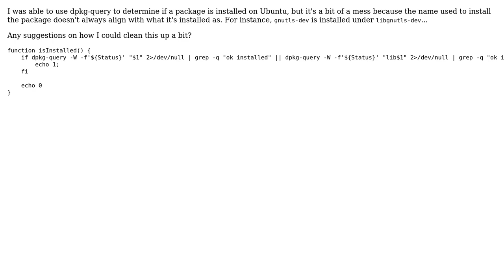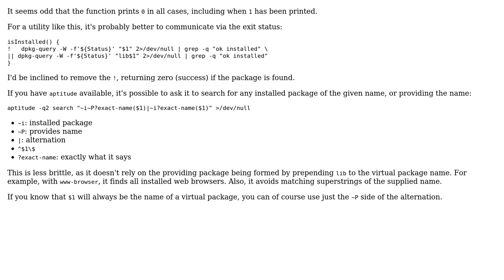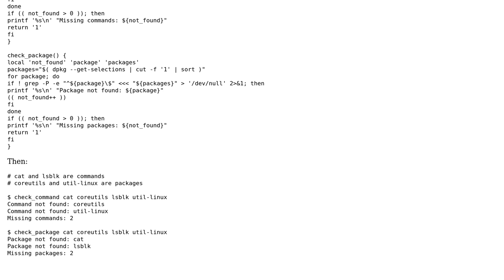Code Review: Determine if .deb package is installed using Bash (2 Solutions!!)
Code Review: Determine if .deb package is installed using Bash

With thanks & praise to God, and with thanks to the many people who have made this project possible! | Content (except music & images) licensed under CC BY-SA | Music | Images & others | With thanks to user user1960364 user Toby Speight user nxnev user 200_success and the Stack Exchange Network Trademarks are property of their respective owners. You are responsible for your own actions.